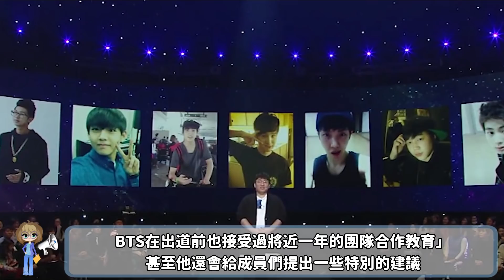BTS舞台演出，為何總是堅持保留住SUGA的位置？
有很多BTS的粉絲一直很擔心SUGA的傷勢情況，但是聽到手術成功且逐漸好轉的消息～讓粉絲們放心不少，從最近少了SUGA的BTS舞台上，總可以感覺到稍微有點不自然，原因是因為就算SUGA沒能參與演出，其他成員們還是替SUGA保留了他原本的位置，KPOP偶像們如果缺少了一名成員，一般會改由其他成員替補或是重新編排位置的方式，但為什麼BTS總是會將SUGA的位置原封不動地保留進行表演呢？下面馬上帶大家來瞭解一下…